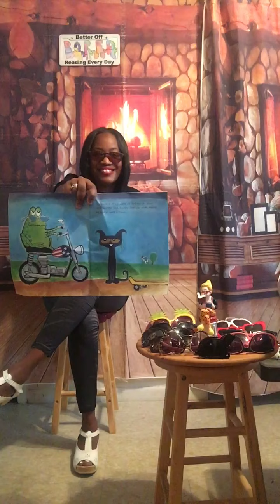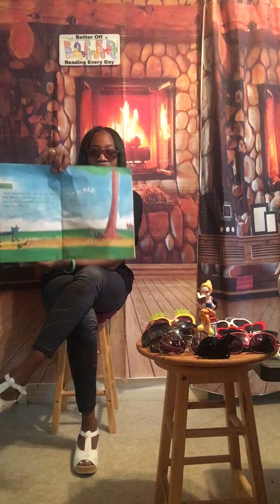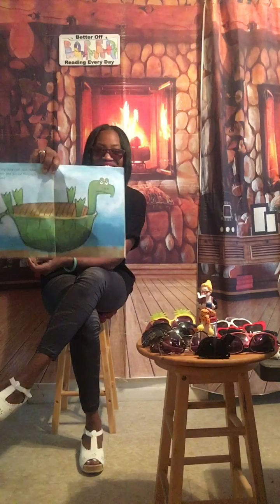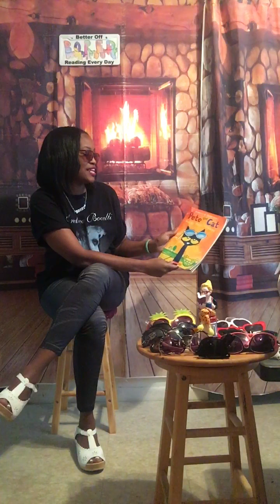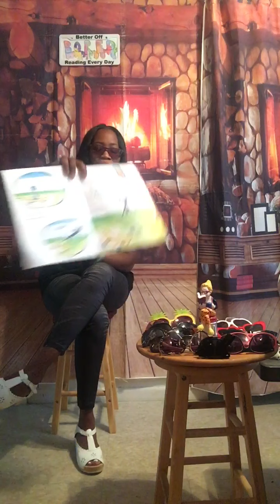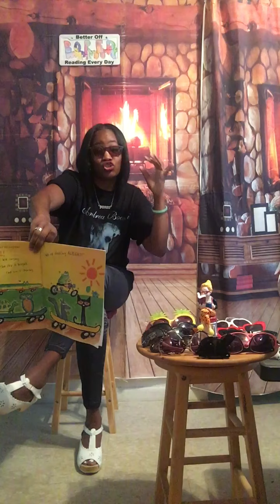Reading # 219 “ Pete the Cat and the Magic Sunglasses 👓 “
Look for the good in Everyday with Pete the cat